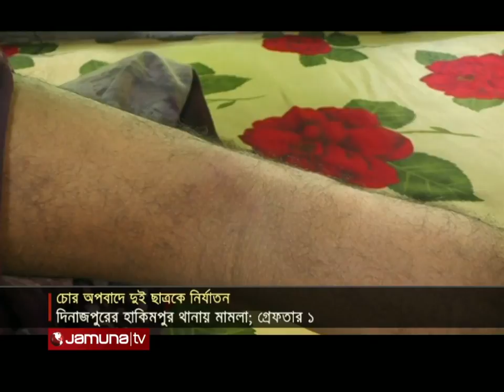দিনাজপুরে চোর অপবাদে দুই ছাত্রকে নির্যাতন, কিন্তু কেন ? | Dinajpur Torture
দিনাজপুরে চোর অপবাদে দুই ছাত্রকে নির্যাতন মামলায় এক ইউপি সদস্যকে গ্রেফতার করেছে পুলিশ।